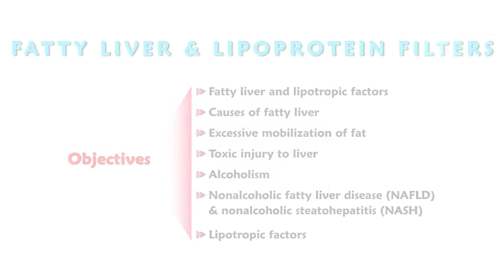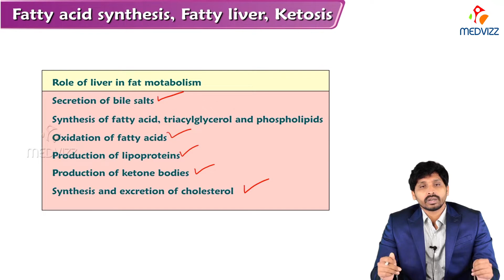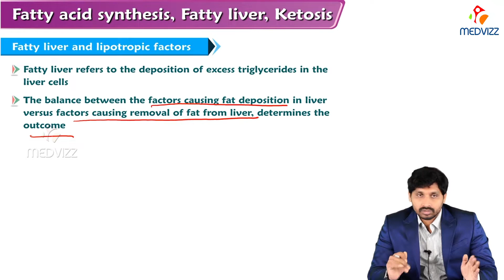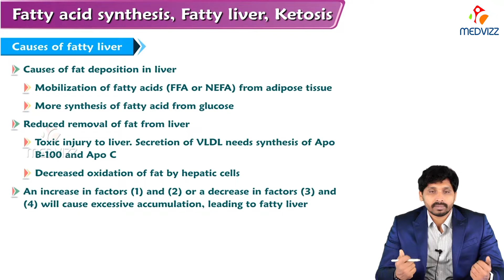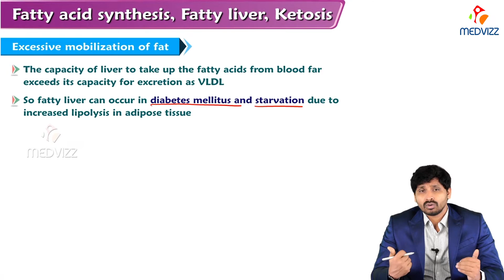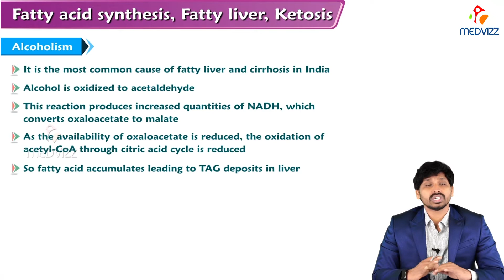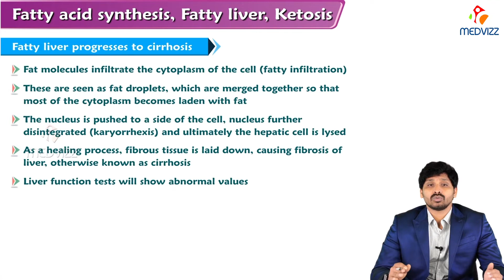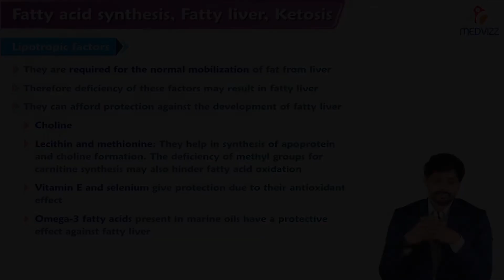147. Fatty Liver & Lipoprotein Filters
Fatty liver is also known as hepatic steatosis. It happens when fat builds up in the liver. Having small amounts of fat in your liver is normal, but too much can become a health problem.

Your liver is the second-largest organ in your body. It helps process nutrients from food and drinks, and filters harmful substances from your blood.

Too much fat in your liver can cause liver inflammation, which can damage your liver and create scarring. In severe cases, this scarring can lead to liver failure.

When fatty liver develops in someone who drinks a lot of alcohol, it’s known as alcoholic fatty liver disease (AFLD).

In someone who doesn’t drink a lot of alcohol, it’s known as nonalcoholic fatty liver disease (NAFLD).

What are the symptoms of fatty liver?
Fatty liver can progress through four stages:

1. fatty liver. There’s a buildup of excess fat in the liver. Simple fatty liver is largely harmless if it doesn’t progress.
2. Steatohepatitis. In addition to excess fat, there’s also inflammation in the liver.
3. Fibrosis. Persistent inflammation in the liver has now caused scarring. However, the liver can still generally function normally.
4. Cirrhosis. Scarring of the liver has become widespread, impairing the liver’s ability to function. This is the most severe stage and is irreversible.

Both AFLD and NAFLD present similarly. However, in many cases, fatty liver causes no noticeable symptoms. But you may feel tired, or experience discomfort or pain in the upper right side of your abdomen.

Some people with fatty liver disease develop complications, including liver scarring. Liver scarring is known as liver fibrosis. If you develop severe liver fibrosis, it’s known as cirrhosis, a potentially life threatening condition that can cause liver failure.

The liver damage due to cirrhosis is permanent. That’s why it’s so important to prevent it from developing in the first place.

Nonalcoholic fatty liver disease (NAFLD):

Nonalcoholic fatty liver disease (NAFLD) is when fat builds up in the liver of people who don’t drink a lot of alcohol.

If you have excess fat in your liver and no history of heavy alcohol use, you may receive a diagnosis of NAFLD. If there’s no inflammation or other complications, the condition is known as simple NAFLD.

Nonalcoholic steatohepatitis (NASH) is a type of NAFLD. It’s when buildup of excess fat in the liver is accompanied by inflammation. Your doctor may diagnose NASH if:
-you have excess fat in your liver
-your liver is inflamed
-you have no history of heavy alcohol use

When left untreated, NASH can cause liver fibrosis. In severe cases, this can progress to cirrhosis and liver failure.

Alcoholic fatty liver disease (AFLD):

Drinking a lot of alcohol damages the liver. Alcoholic fatty liver disease (AFLD) is the earliest stage of alcohol-related liver disease. If there’s no inflammation or other complications, the condition is known as simple alcoholic fatty liver.

Alcoholic steatohepatitis (ASH) is a type of AFLD. It’s when a buildup of excess fat in the liver is accompanied by inflammation, which is also known as alcoholic hepatitis. Your doctor may diagnose ASH if:
-you drink a lot of alcohol

If it’s not treated properly, ASH can cause liver fibrosis. Severe liver scarring (cirrhosis) can lead to liver failure.